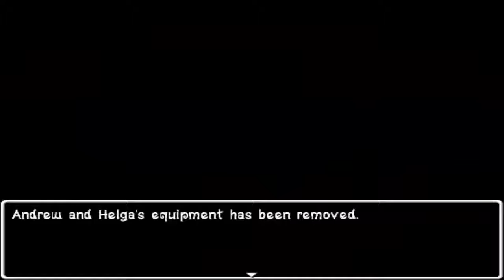JIMMY AND THE PULSATING MASS [PC] | EL LIBRO DEL CONOCIMIENTO (#19)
🌝 ¡ＤＩＳＦＲＵＴＡ　ＤＥＬ　ＮＵＥＶＯ　ＶＩＤＥＯ！🌚

▶ＮＯ　ＶＥＡＳ◄